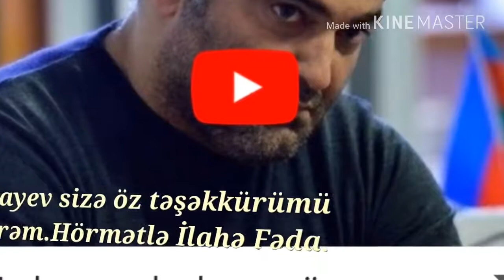Muģenni Fedaye Lacinin bacisi Ilahe Geda kime oz tesekkurunu bildirdi?